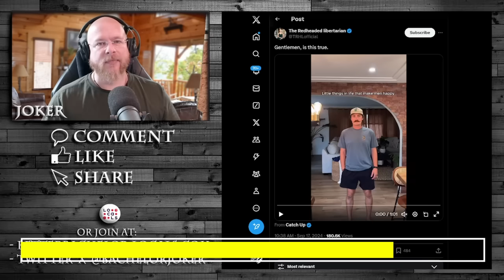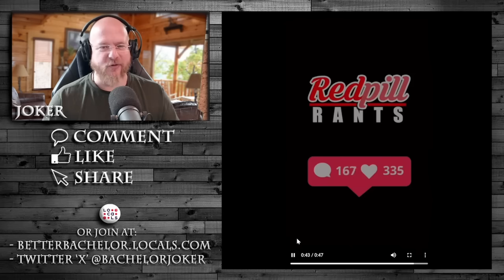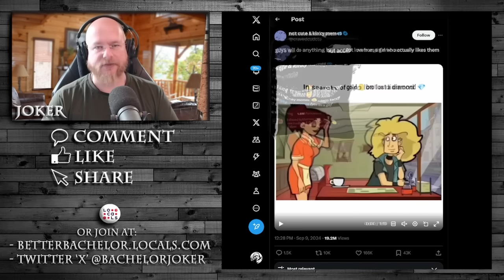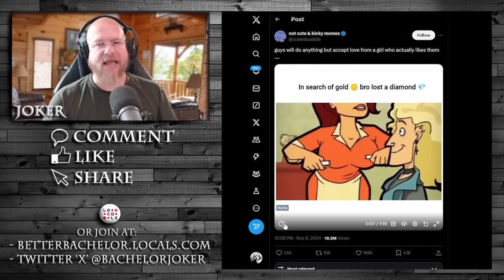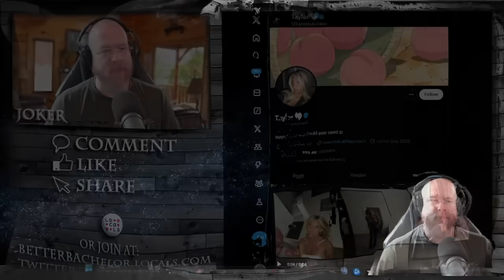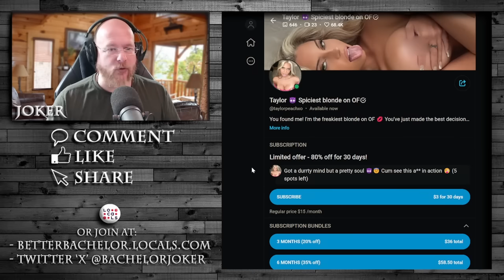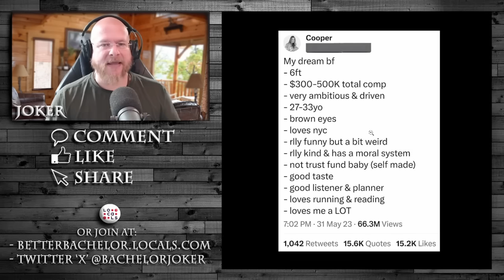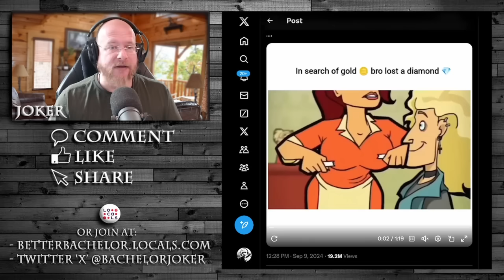Several CRAZY videos and dating profiles - they're are at their WORST and blame MEN.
Women throw away old diamonds for new pebbles, they then blame men for it.